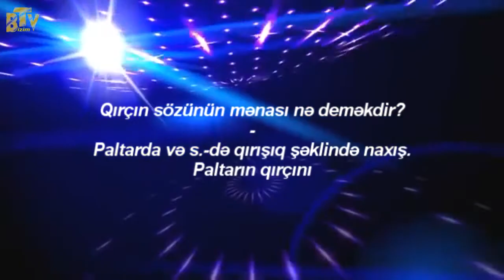BİZİM MÜSAHİB - Qırçın sözünün mənası nə deməkdir?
"BizimTV"  Online Televiziya və Radio Şirkəti 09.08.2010- cu ildə təsisçi jurnalist Orxan Şahbazov tərəfindən yaradılıb. Kanalın yaranma səbəbi dövlət və dövlətçilik, eləcədə millət-dövlət ideologiyasının formalaşması və inkişafında cənab Prezidentin apardığı məqsədyönlü siyasətə dəstək olmaq, həmçinin  bu  ideologiyanı öz həyat qanunu hesab edən gəncləri bir arada toplamaqdır. "Dövlətə dəstək hər kəsə örnək" layihəsi nəznində müxtəlif peşə sahələrində istedadlı gənclərin tanınıb cəmiyyətə təqdim olunması,intelektul səviyyəsi yüksək olan gənclərin Azərbaycanın dünyaya inteqrasiyasında fəallığını artırmaq.
 Kanalın fəaliyyəti isə gündəlik ölkədə və dünyada baş verən hadisələrlə bağlı xəbərlər proqramı,maarifləndirici yönümlü müxtəlif formatlı verlişlər,qısa videoçarxlar və filmlərdir.